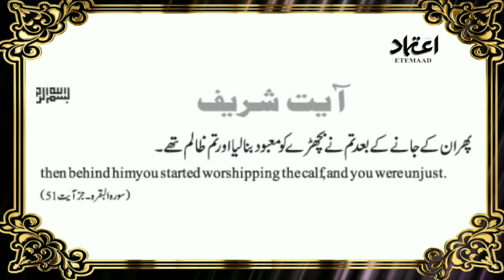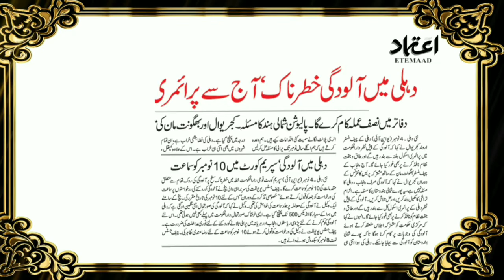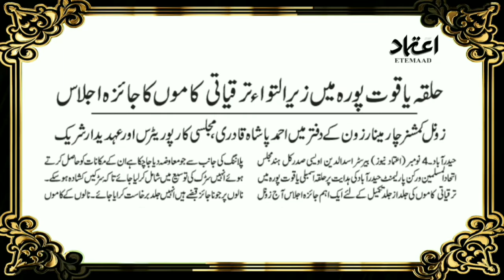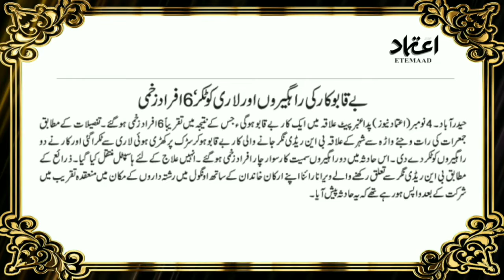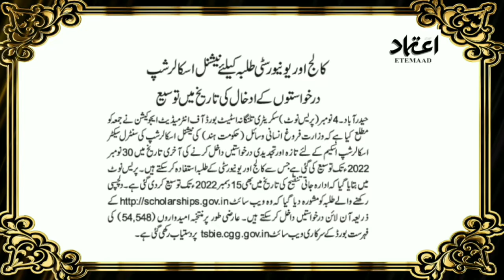Etemaad Khabarnama 05th November 2022